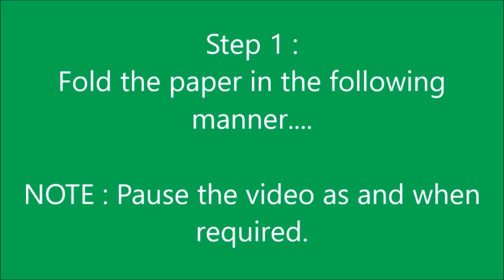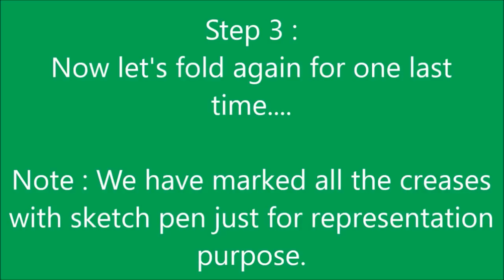How to make simple & easy paper star - 2 | DIY Paper Craft Ideas, Videos & Tutorials.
Learn how to make a simple and easy paper star step by step.
(Designer: Stephan Weber)